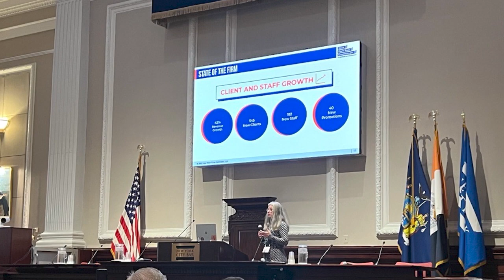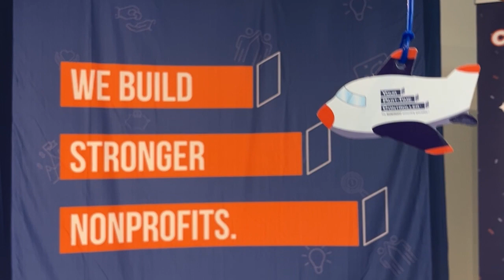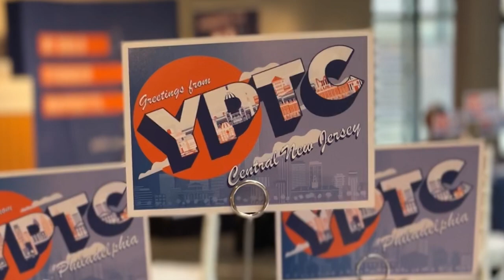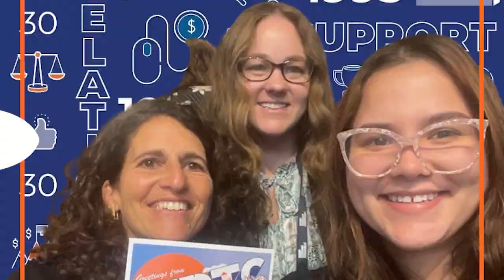Greetings From YPTC: Scenes From Your Part-Time Controller's Fall Meetings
This October, YPTC hosted a series of in-person meetings complete with networking, connection, and learning aimed at strengthening the firm’s already strong culture of community and education.